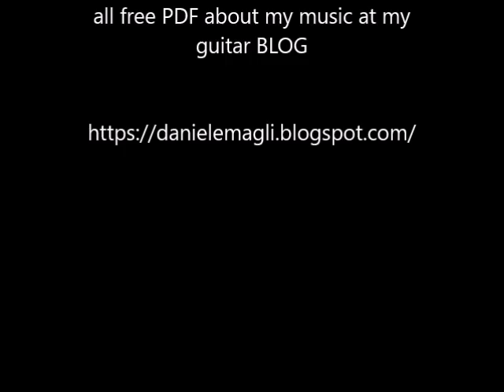Songs from Magli Guitar Method - VOL. 2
five studies and songs from Daniele Magli Guitar Method composed by Daniele Magli ( Volume II ) .

all pieces are by Daniele Magli , thanks if you play my music and post your videos on YouTube

Volume 2

Titanic Song ,  Special Night ,  Mont Blanc Symphony ,  Technicolor Archive , Antarctica